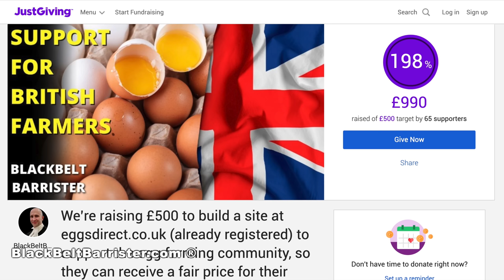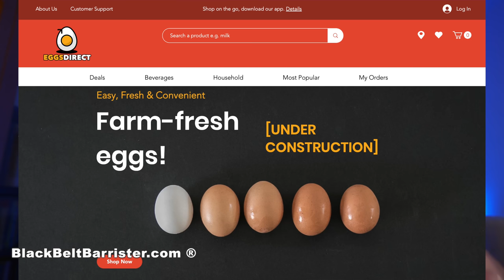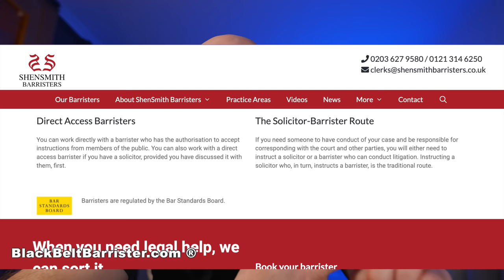I Talked the Sales Guy in Knots! (And an admission)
Thank you again for all your support with eggsdirect